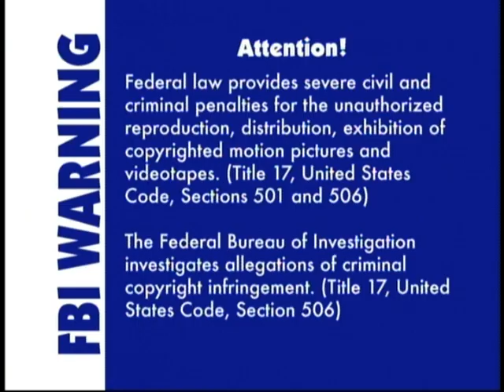Opening To Thomas & Friends: It's Great To Be An Engine 2004 DVD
Distributor: HIT Entertainment

NO COPYRIGHT INFRINGMENT INTENDED! Here's The Order:
1.FBI/Interpol Warning Screens
2.Copyright Screen
3.HIT Entertainment Logo
4.Thomas & Friends Trailer
5.DVD Menu